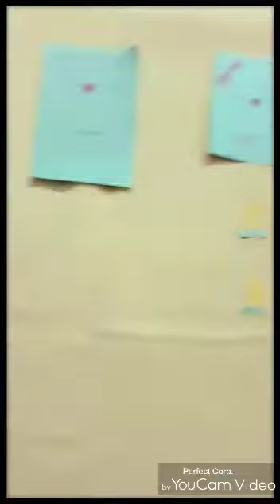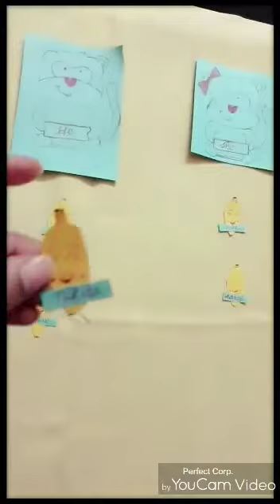Grade 2 : English : Pronouns